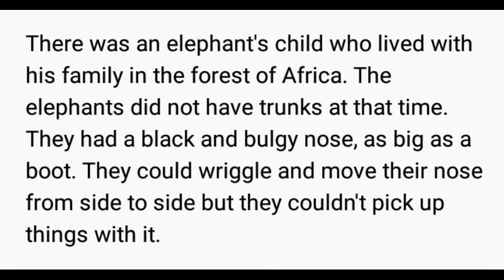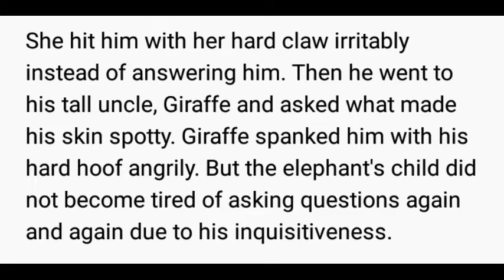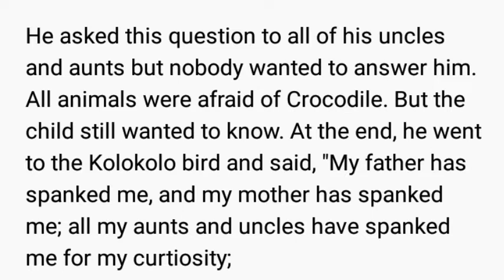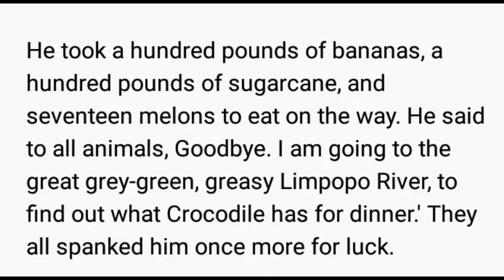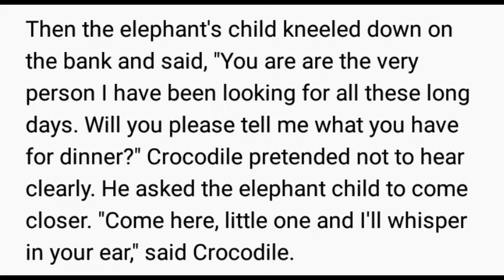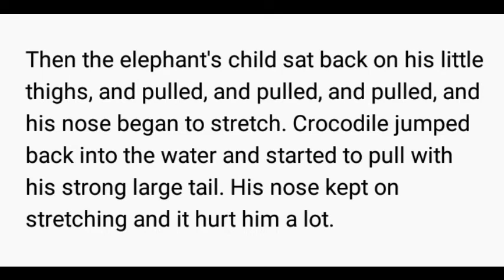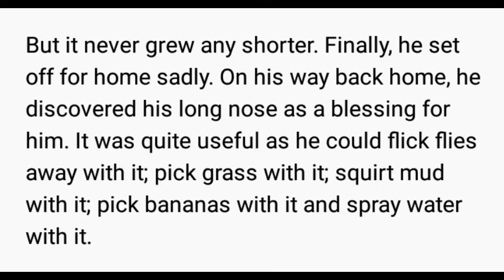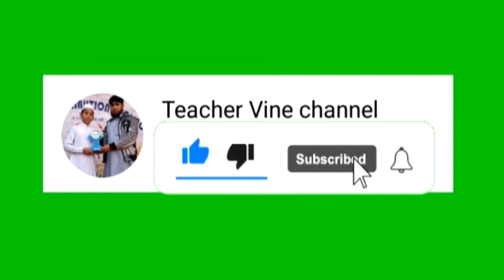The Elephant's Child grade 6 English Unit No. 14 Full Unit Reading Page No. 110, 111, 112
The Elephant's Child
Full Unit Reading
Hira school and college Dargai
Teacher vine Channel